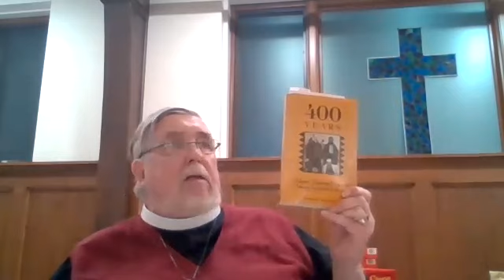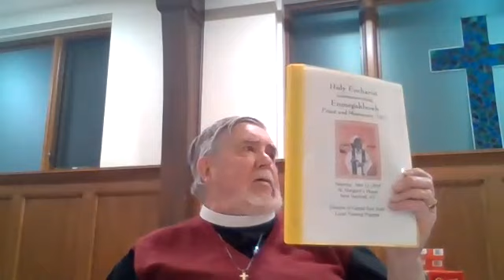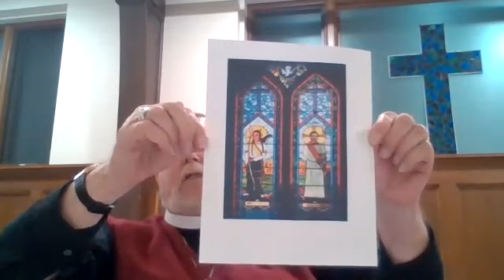Indigenous People & The Episcopal Church w/Canon Dick Hamlin